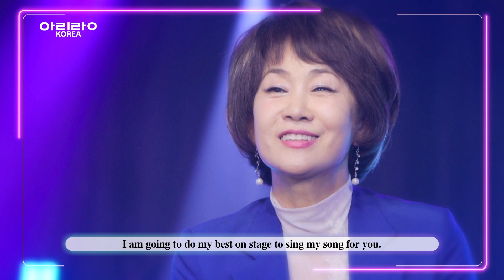[Live. ON] 이혜리 (LEE Hye-ri) & 자갈치 아지매 (Jagalchi Ajimae)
- 카리스마 스윗 보이스 이혜리

- Charismatic yet sweet voice, LEE Hye-ri